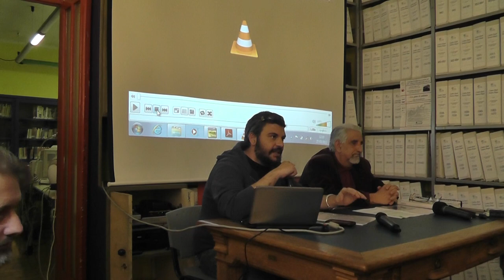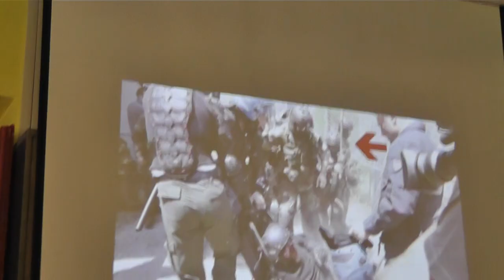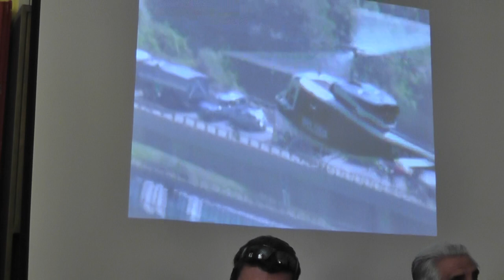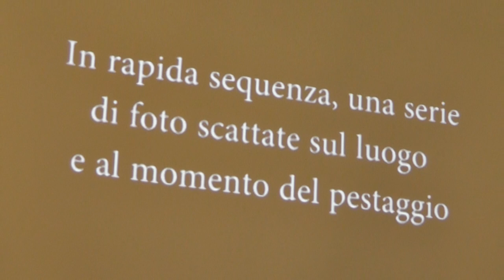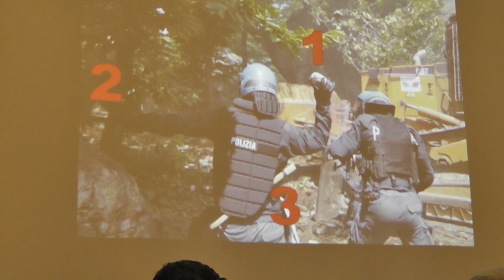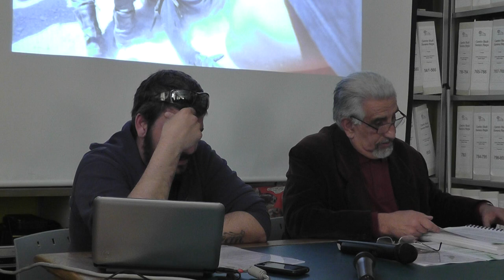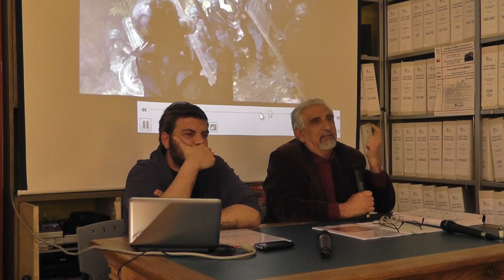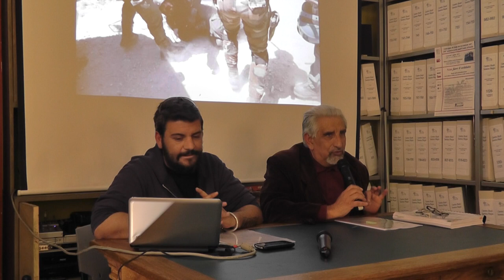Conferenza Stampa NOTAV operazione Hunter